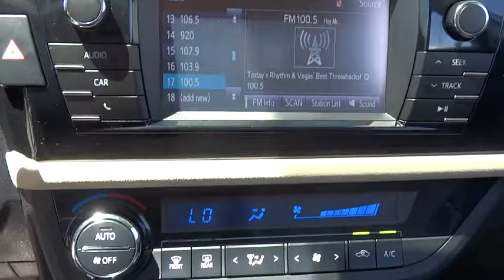2014 Toyota Corolla Las Vegas, Henderson, North Las Vegas, San Bernardino County, NV 00461671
2014 Toyota Corolla
2014 Toyota Corolla LE Plus - Stock#: 00461671 - VIN#: 5YFBURHE2EP158757

Centennial Toyota
6551 Centennial Center Blvd